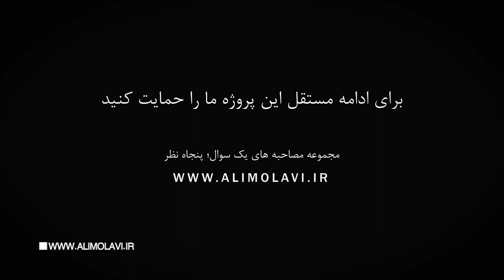مردم، مجلس، قانون - مصاحبه های آزاد - فیلمی از علی مولوی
مردم، مجلس، قانون، فیلمی از علی مولوی - پنجاه جواب یک سوال - ایران، تهران
کارگردان : علی مولوی
دوربین : سعید نظیفی
صدا : علی علوی

پنجاه نفر سوال یک پروژه سریالی و اجتماعی است که به بررسی ارتباطات انسانی وابسته به مکان و زمان می پردازد. این پروژه در نیواورلئان آمریکا در سال 2008 آغاز شد و از آن زمان سفری در سراسر جهان داشته ، و مورد توجه میلیون ها بیننده قرار گرفته است.  کلیه فیلم ها شامل ضبط برش هایی کوتاه از برخورد بشریت با رویاها، از دست رفته ها ، بازتاب ها، داستان ها و اسراری است که برخی به صورت مشترک و برخی به طور کامل تکرار نشدنی بیان شده است.

People, Parliament and Law in Tehran announce - Fifty People One Question - Tehran, Iran - a Film by Ali Molavi
Director : Ali Molavi
Camera : Ali Gitinavard
Sound : Ali Alavi
Co Director : Arezo Emami

Fifty People One Question is an ongoing social experiment and film series exploring human connections through people and place. The project began in New Orleans in 2008 and has since traveled across the globe, touching millions of viewers. Along the way, the films have captured a small slice of humanity; to discover dreams, losses, reflections, stories and secrets, some shared and some completely unrepeatable.